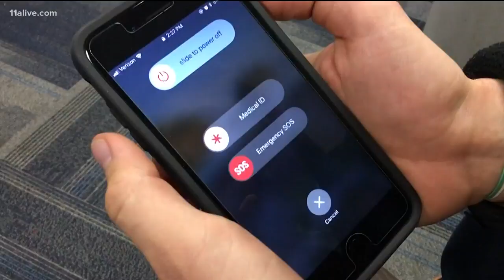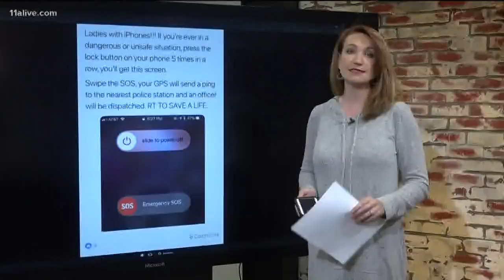VERIFY: Can an iPhone save your life?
We verify.